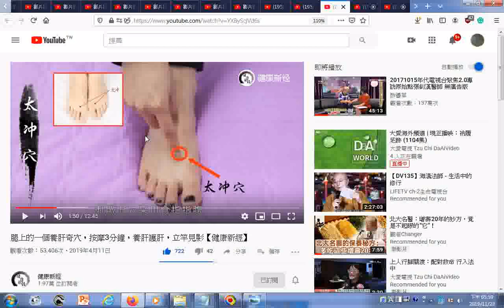瀏覽太沖穴位置G 腿上的一個養肝奇穴，按摩3分鐘，養肝護肝，立竿見影【健康新經】